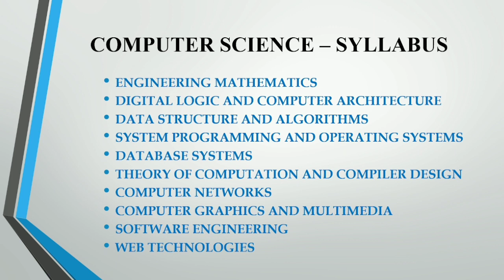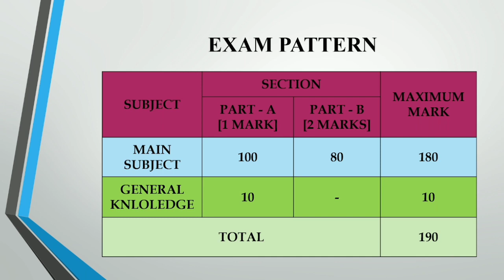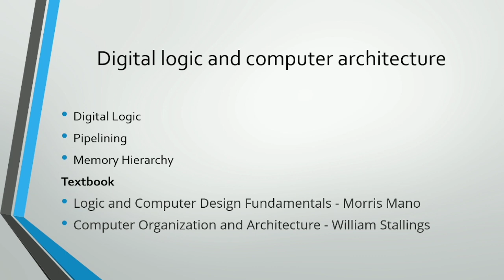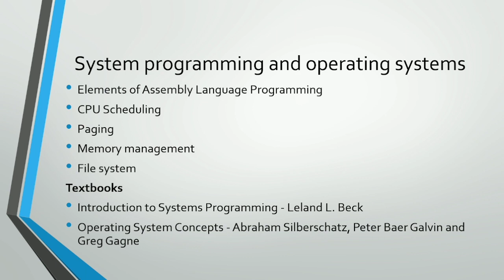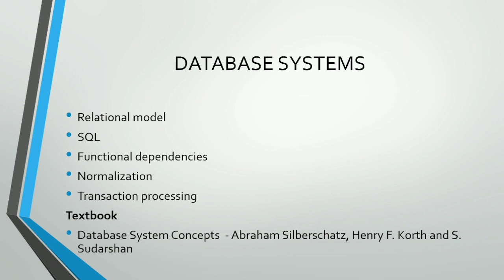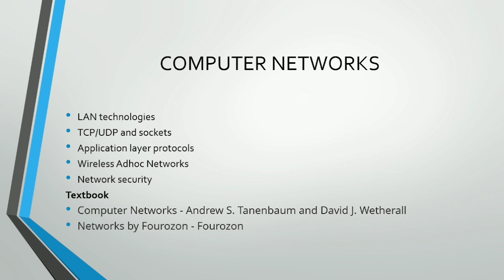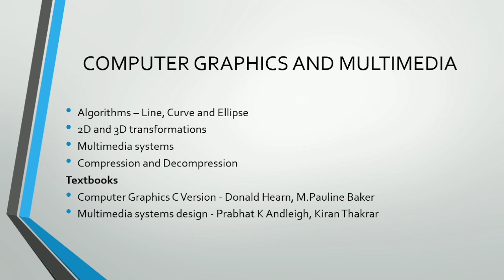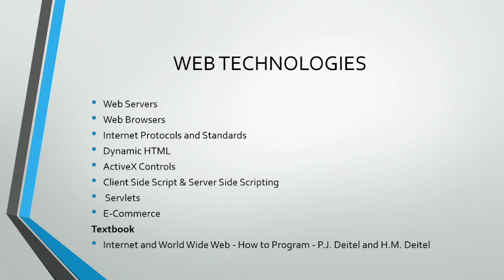TRB POLYTECHNIC CSE PREPARATION 2022 IN TAMIL | TNEB AE CSE | SYLLABUS |EXAM PATTERN ONLINE COACHING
TRB POLYTECHNIC CSE EXAM PATTERN & SYLLABUS 2022 | TRB POLYTECHNIC CSE PREPARATION/ ONLINE COACHING